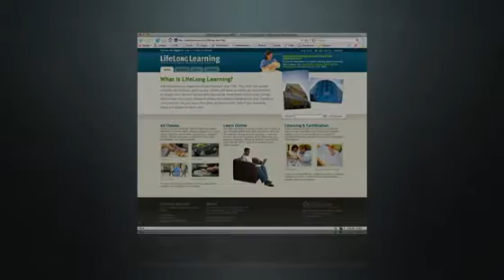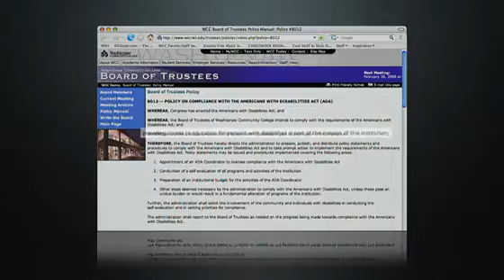Accessibility at Washtenaw Community College